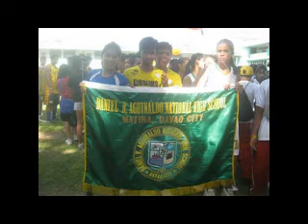DRANHS Player kemfet sarai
Tnx God .. na Accomplish nako ang volleyball varsity sa DRANHS. salamat kaayu :)